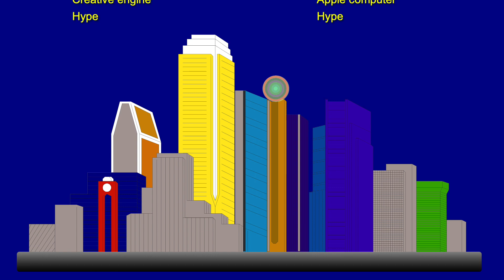Newton's first law of motion HD 1080p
Do the locomotion with me